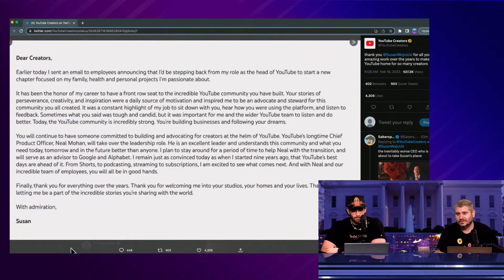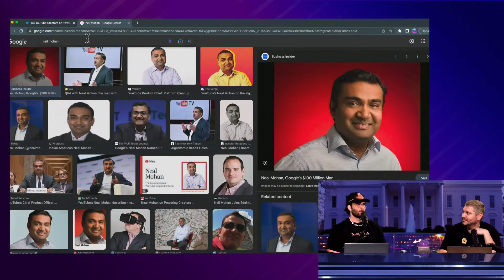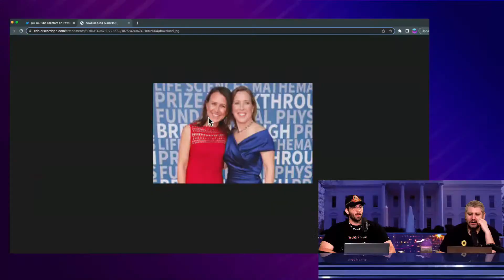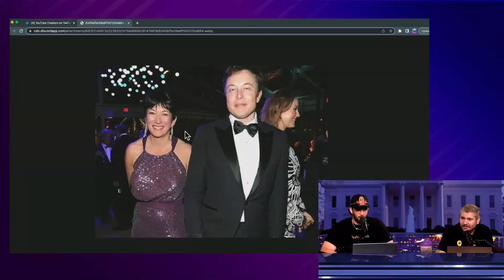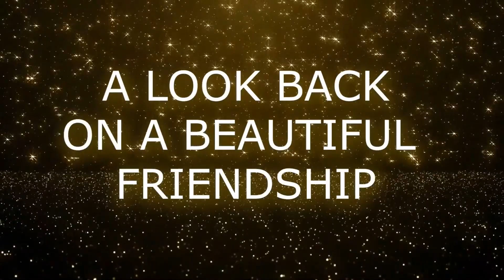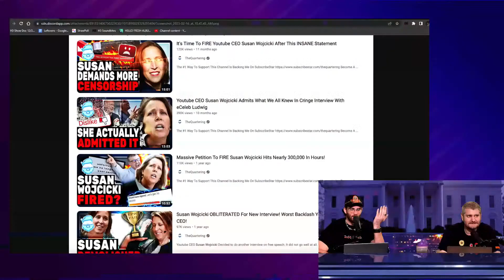Susan Wojcicki Quits! (Ethan's BFF)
This clip has been offered as a part of the H3 Clips Industrial Complex. The content is satire.

Clipped from Comedy Is LEGAL Again! - Leftovers #39.